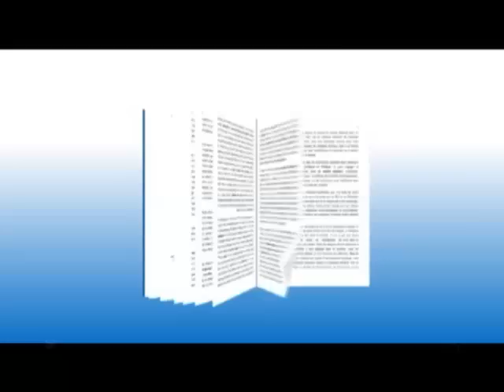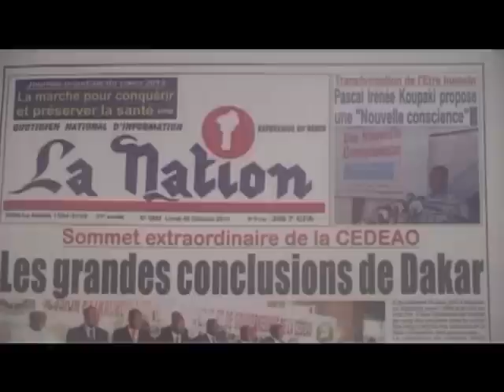Pascal Irénée Koupaki - KOUPAKI LE MESSAGER DE LA NOUVELLE CONSCIENCE Part 1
Dans le cadre de la vulgarisation de la Nouvelle Conscience, M. Pascal KOUPAKI a effectué une série de tournées qui l’ont conduit dans tous les départements du Bénin. Partout où il est passé, il a partagé sa vision avec des béninois de toutes catégories socioprofessionnelles. Le message est celui de la nécessité de rompre avec les pratiques anciennes sources des problèmes actuels du pays, d’adopter des comportements qui donnent une certaine primauté à l’esprit sur la matière et de s’engager durablement sur ce chemin. Le présent documentaire met en relief la démarche dans son originalité, elle préconise la réflexion avant l’action. Regardez la vidéo.